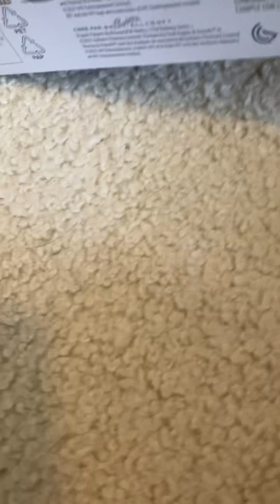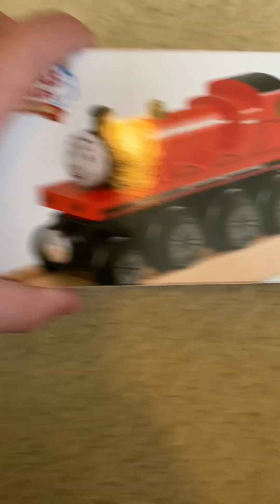2022 TWR James review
This was made a while ago but I just now figured out editing